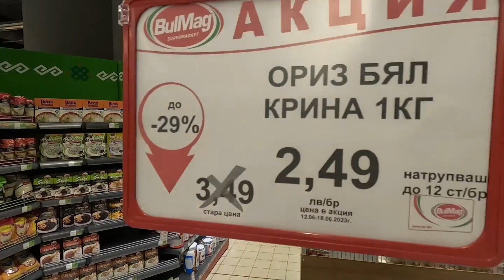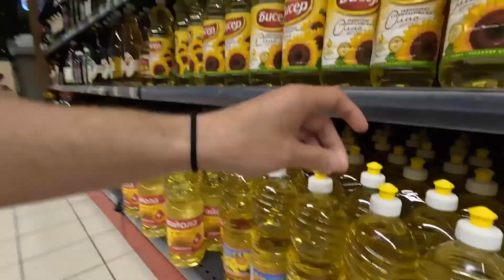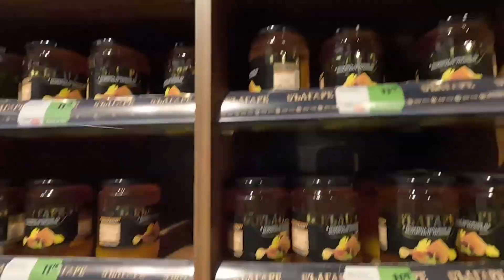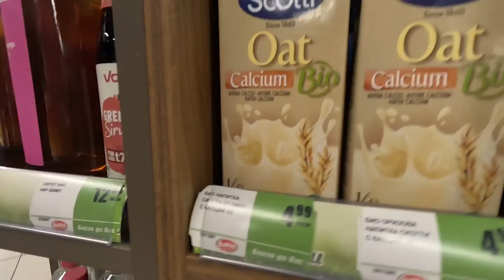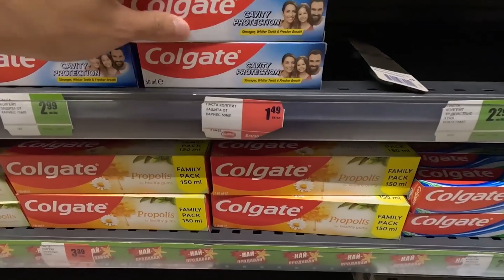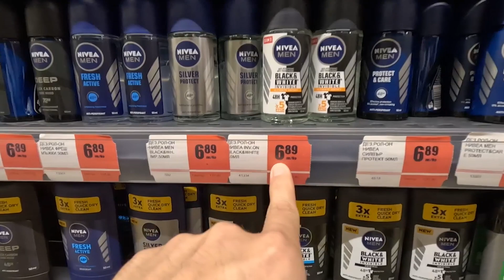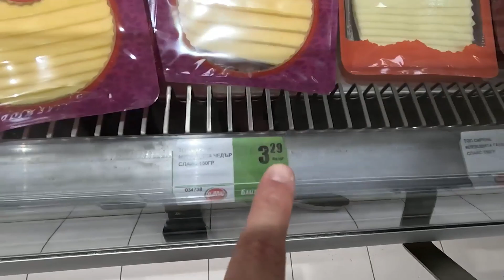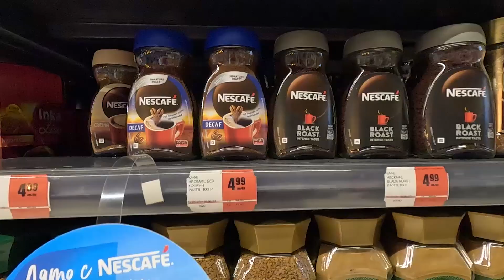Cuanto cuesta vivir en EUROPA? | Supermercado en Bulgaria | Stark Barron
Que onda razita, el día de hoy vamos a ver cuanto nos cuesta hacer el supermercado en Bulgaria tomando como referencia la canasta básica de Mexico.

Pd. Mi ig es stark.barron :)